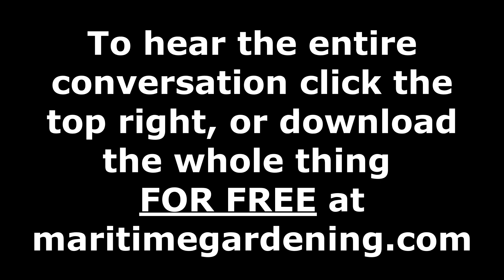Do You Really Need a Soil Test?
In this excerpt from my conversation with Robert Pavlis he questions how
necessary it is for home gardeners to get soil tests, and also talk about how reliable home test kits are.

It's November 2021 and for many of us in the Northern Hemisphere this is our last chance to do any work in the garden before the soil starts to freeze. For me - this is the time to work with your soil, and thankfully we have author, teacher, master gardener, man of science and myth-buster Robert Pavlis - fresh off writing his new book: "Soil Science for Gardeners" - to help us improve our understanding of how we can identify soil problems, and then what to do about them.

Robert's published books:
Blogs: Garden Myths and Garden Fundamentals
Robert's YouTube Channel: Garden Fundamentals
Robert's Facebook Groups: Garden Fundamentals and Building Natural Ponds